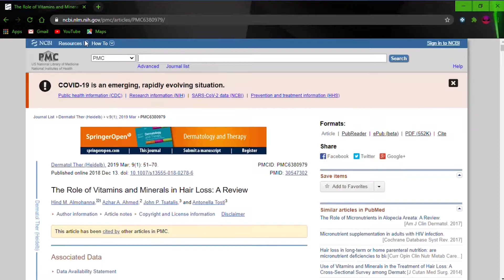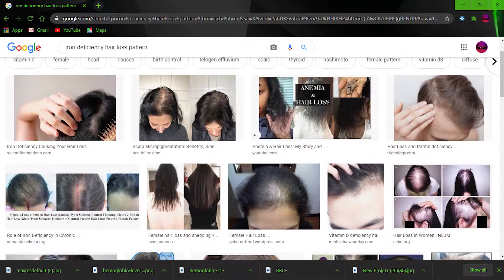These Mistakes are preventing you from growing a perfect BEARD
my videos are mostly informational and educational as well
So welcome to the world of Facts and fitness